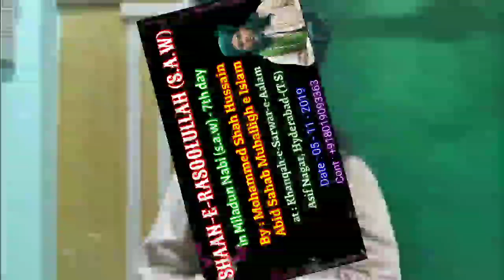JASHN E MILAD UN NABI (S.A.W) 7th Day By : SHAH HUSSAIN M I Date : 05-11-2019.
JASHN E MILAD UN NABI (S.A.W) 7th Day By : Mohammad Shah Hussain Abid Sahab Muballigh e Islam- Date : 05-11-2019.
at : Khanqah-e-Sarwar-e-Aalam, Asif Nagar, Hyderabad-(T.S), India.